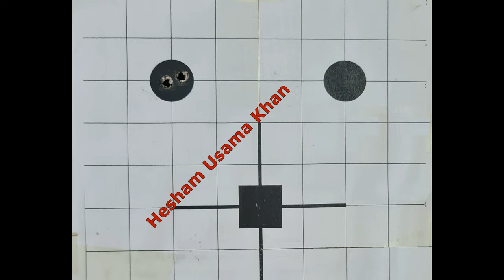308 Steyr Scout by Hesham Usama Khan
308 Steyr Scout by Hesham Usama Khan